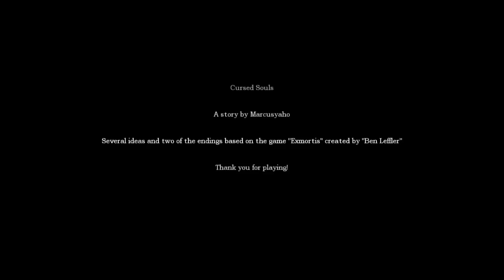FINALS-Amnesia Cursed Soul Part 3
Finnaly finished this one! :) Check at the end of the video since there's an annoucement or suggestion :)